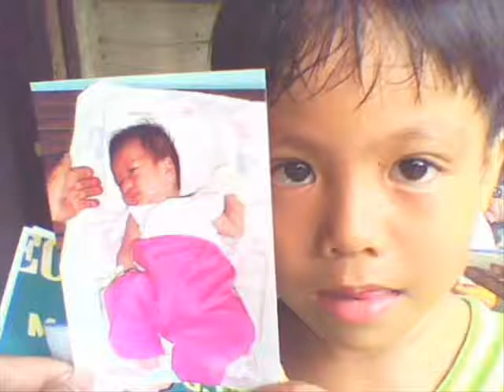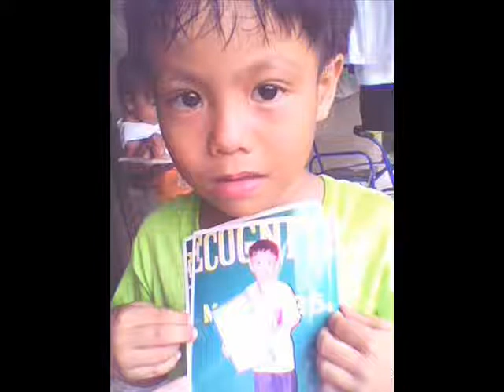EMELAN LABIANO FAMILY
mga chikiting kong puro pilyo. hehehehe